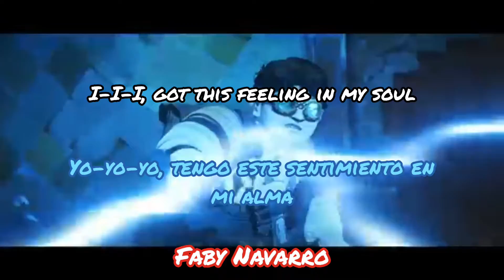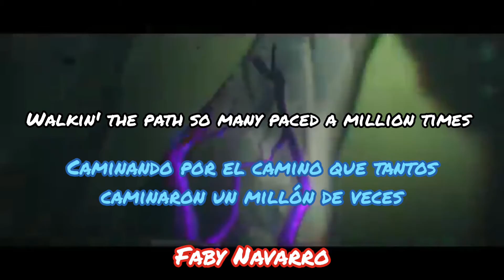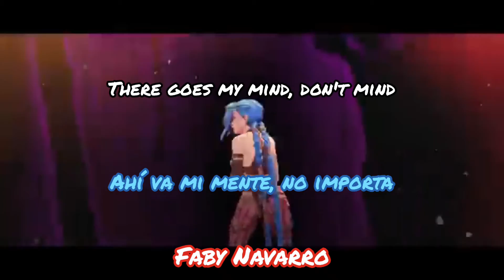"Bones"||(By: Imagine Dragons) Canción completa//sub español & lyrics (Arcane League of Legends)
Aquí Faby Navarro reportándose 😄

Bueno chicos aquí les dejo está canción llamada "Bones" de Imagine Dragons y pues el vídeo en si lleva escenas de la serie de Netflix "Arcane: League of Legends" la verdad esa serie es una maravilla, pues si subo la canción es por qué también quiero variar contenido, espero que les haya gustado sin más yo me despido.

No olviden dejan su opinión en la cajita de comentarios, darle like si te gusto el vídeo y suscribirte activar la campanita de notificaciónes para que no te pierdas ningún video 😁

Saludos y bendiciones para todos, los quiero mucho y les agradezco mucho por su apoyo, muchas gracias ❤️❤️❤️❤️

Saludos especiales para:Rhomulo Brito, Blu and Jewel de Rio, SF Moon Fan, Alexis Freecs y ZoonimalEx
Son los mejores los quiero mucho 🤗❤️✨